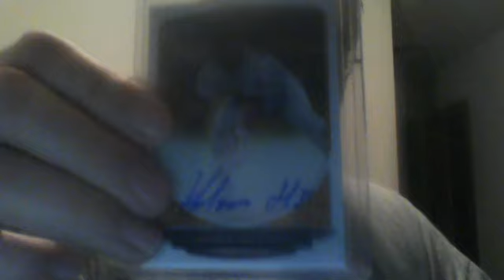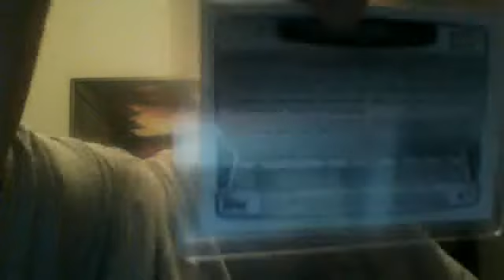The streak rolls on! Recent Pulls and Mystery Pack Update